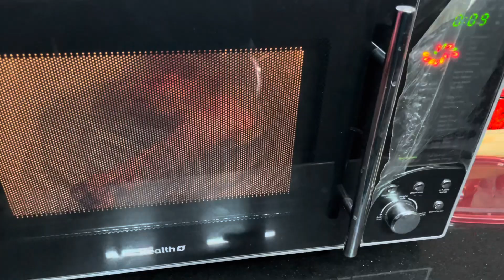Barish ma Bar B Q | Tikka Boti ka Mosam | How to do Bar B Q | Mutton 2024